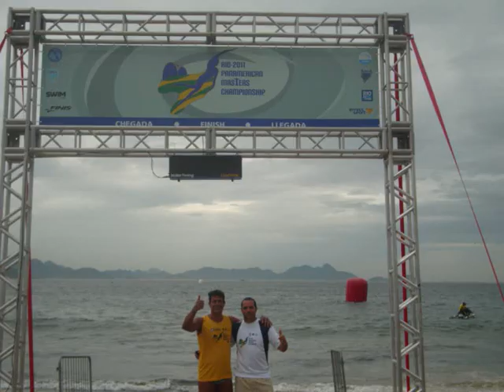2 Rogérios no PAN-AMERICANO MASTER DE NATAÇÃO.wmv